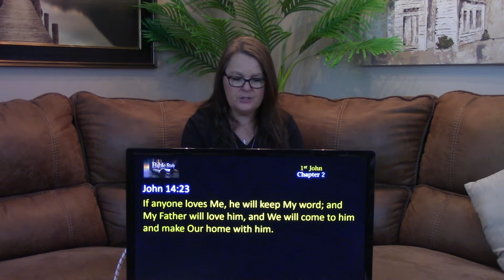Oakmont Community Church:4/9/2021 - Bible Study w/ Pastor Brinda - 1 John 2e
1 John Bible Study - Chapter 2e - Presented by Pastor Brinda Peterson
For information or a PDF handout, please send an Email to: